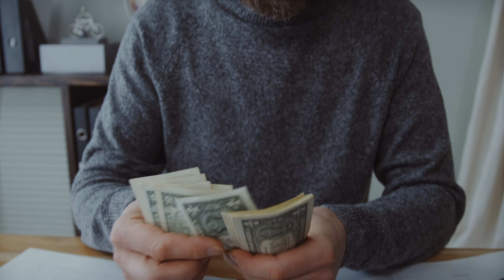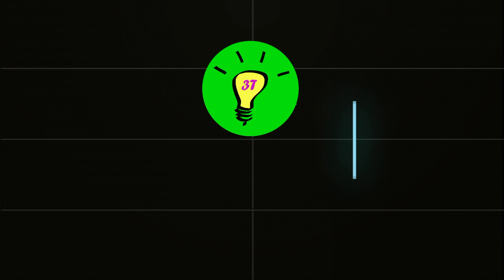Proč Máme Rozbité Silnice? Jak se Dělají Výtluky?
Asi to znáte taky - po zimě jsou vždycky silnice plné děr a výmolů. Silničáři pak až do konce léta všechny silnice opravují, a další léto je vše nanovo, vše je samá uzavírka. Důvod, proč u nás silnice vypadají, jak vypadají, není jenom jeden. Je jich hned několik a bohužel každý z nich k tomu svým dílem přispívá.

KAŽDÝ TÝDEN NOVÁ VIDEA!!!

Časová osa:
00:00 Úvod
00:26 Podnebí
02:16 Přetížené kamiony
03:05 Rozpočet a byrokracie
05:07 Rada na závěr